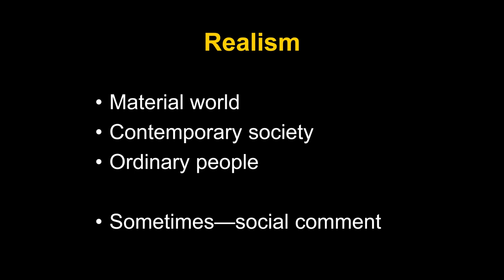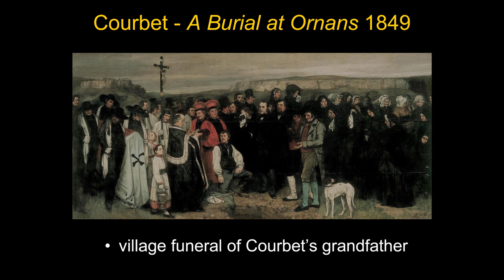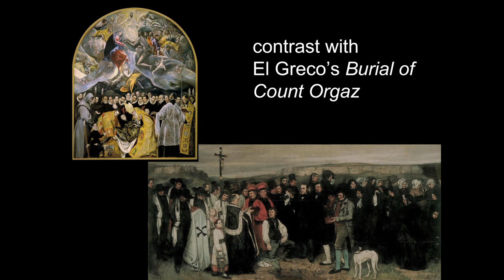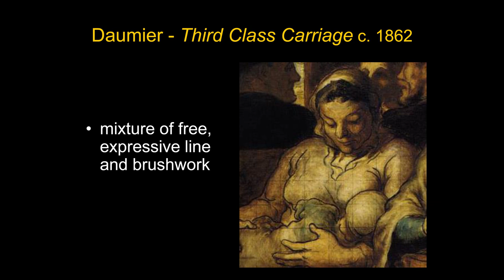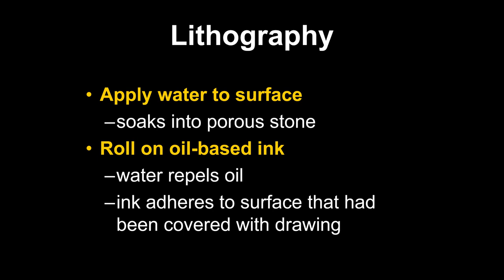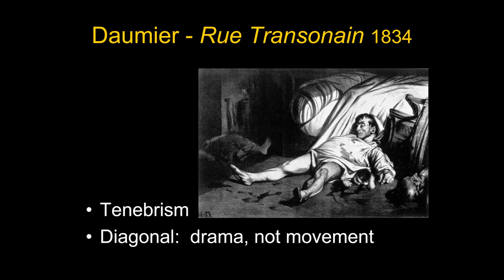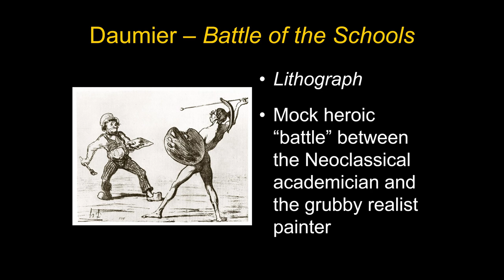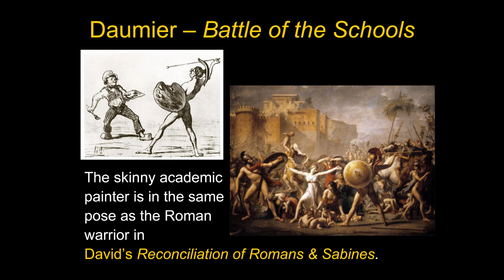ARTH 2020 Realism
Art History Survey II
21a 19th Century Art 1 4th ed